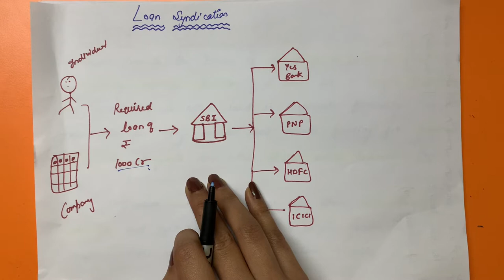loan syndication in Hindi | Process of loan syndication | loan syndicate |International finance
The term loan syndication refers to the process of involving a group of lenders that fund various portions of a loan for a single borrower. Loan syndication most often occurs when a borrower requires an amount that is too large for a single lender or when the loan is outside the scope of a lender's risk exposure levels. Multiple lenders pool together and form a syndicate to provide the borrower with the requested capital.